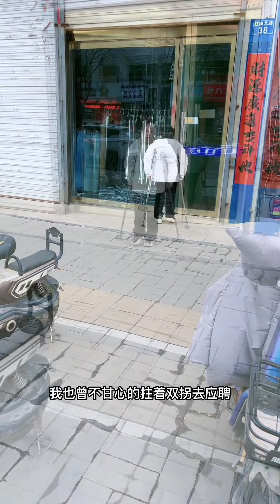girl on crutches 百二秦關終屬楚，苦心人天不負！我相信上天不會辜負每一個努力的人！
Thanks a lot for your help and have a nice day. 歡迎來到我們的頻道，最新的時尚展示給你，我們努力創作激勵鼓舞他人的視頻內容，希望大家喜歡。請訂閱並幫助我們分享這個頻道。非常感謝您的幫助，祝您有美好的一天。梦女孩